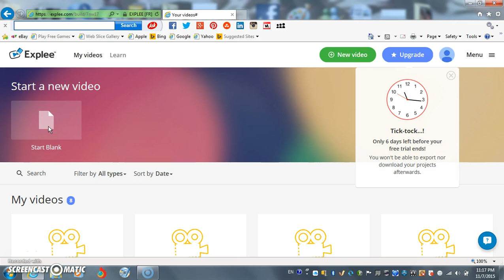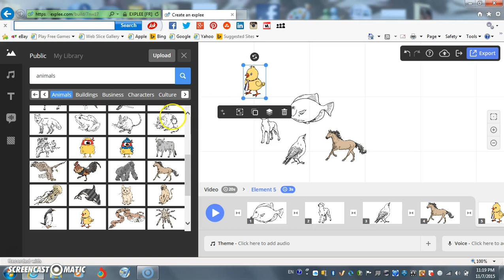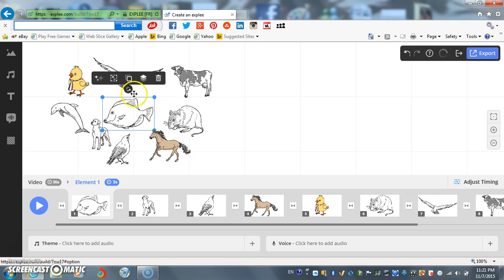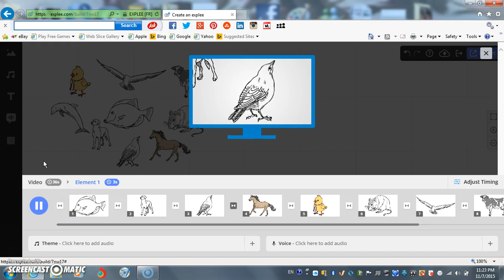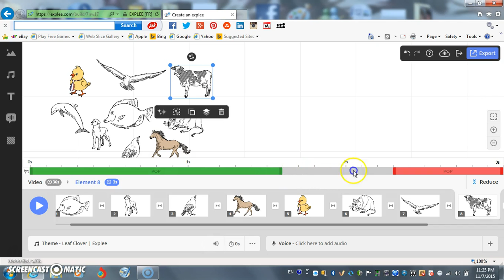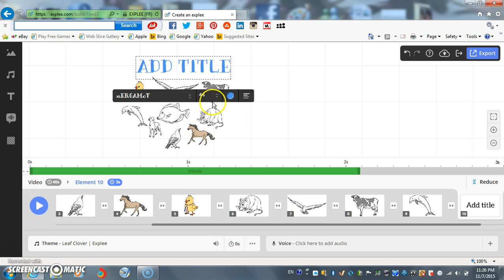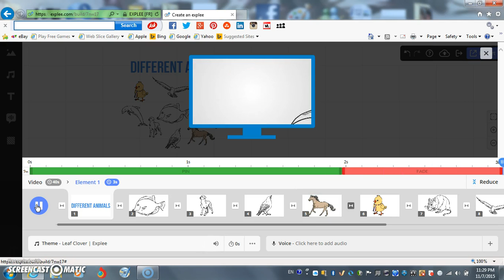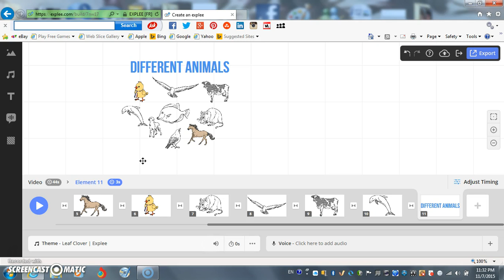Explee: Tutorial 05, Part 05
Explee is the application that allows you to create powerful and efficient animated video. This instructional training video was created by pre-service teachers in the College of Education at Kuwait University and supervised by Dr. Ammar H. Safar.